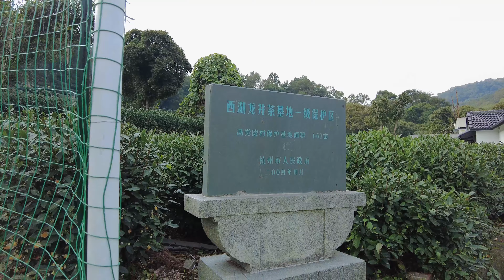4K Tea Tree Field Hiking, Hangzhou Virtual Tour | 登龙井茶山，发现一个神似动画《千与千寻》里油屋缩小版的茶农民宅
登龙井茶山，发现一个神似动画《千与千寻》里油屋缩小版的茶农民宅，拍摄于10月下旬
 4K Hangzhou Virtual Tour, Longjing Tea Tree Field Hiking, found a residential house looks like a small version of the bath house in the anime film "Spirited Away".
Shot on late of Oct.